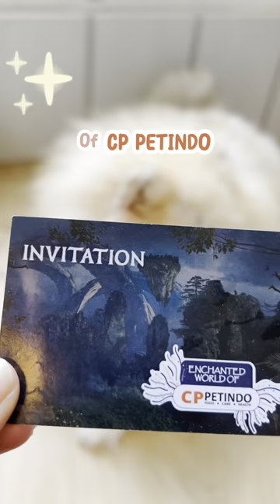Kalian Udah Siap Ketemu Martel di Booth CP Petindo IIPE 2023???!! # short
Hai Dog Lovers!
Apakabar kalian semua?!  tonton video ini sampai selesai yaa..